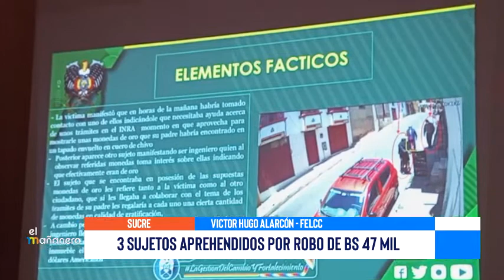3 SUJETOS APREHENDIDOS POR ROBO DE BS. 47 MIL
Los aprehendidos son el boliviano Jhonny A., de 52 años; el ciudadano peruano David H., de 60, y un tercero peruano nacionalizado boliviano Félix V., de la misma edad.